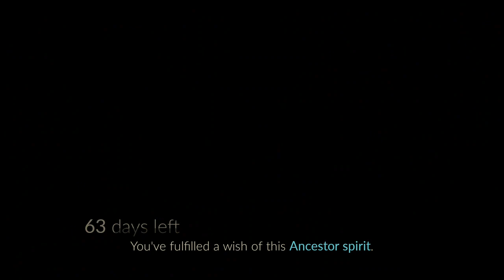Mary Poppins style faire music in Aviary - Sky: Children of the Light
As soon as I finished the 3rd Aviary quest, I was instantly transported with the music to a magical Country Faire, reminiscent of Mary Poppins.
The boat and manta rides along with all the extra touches to the Aviary are making it look great, but the music 😊 absolutely brilliant!

2:00 Music starts